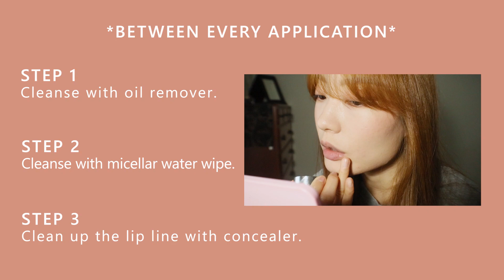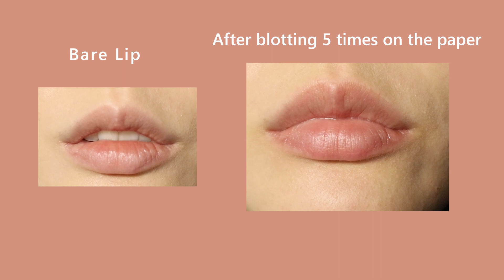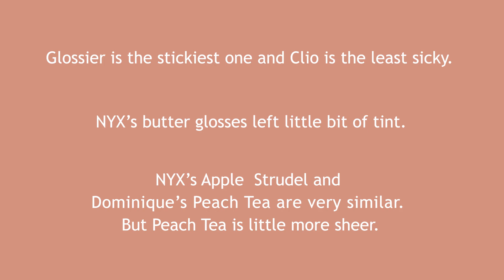MY LIP GLOSSES | Swatch & Try-On | Glossier, NYX, Tarte, etc. | AERIN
I want to share all the fashion & beauty stuff that I love with you.
This is all about Budget, Cost-effective items, Avoiding overbuying, Making your wardrobe go farther and look better.
+ Investing in the right items / sometimes getting statement pieces

CLIO / Virgin Kiss Tension Lip Oil Tint / Naughty Nude / $22.00
(Other Colors)